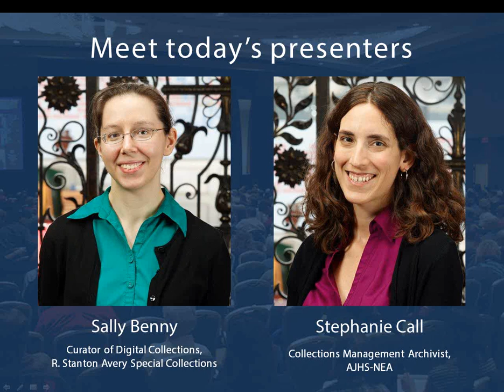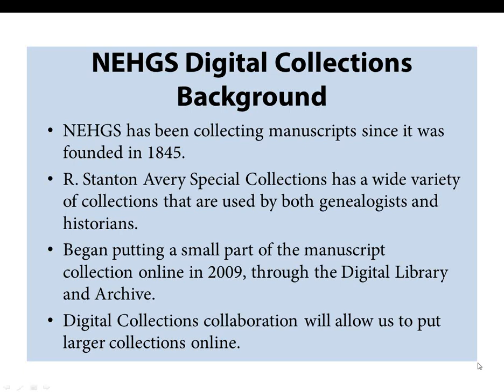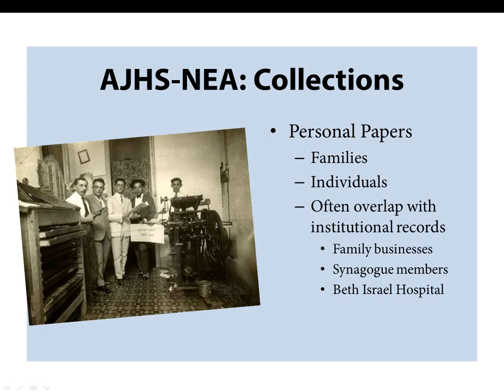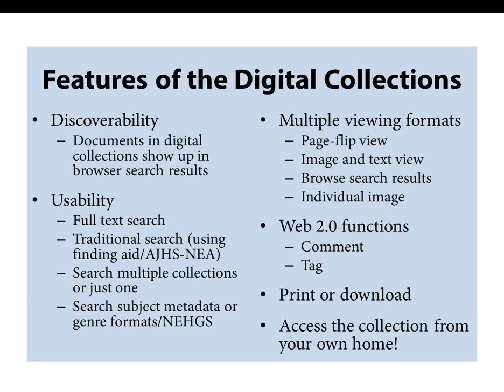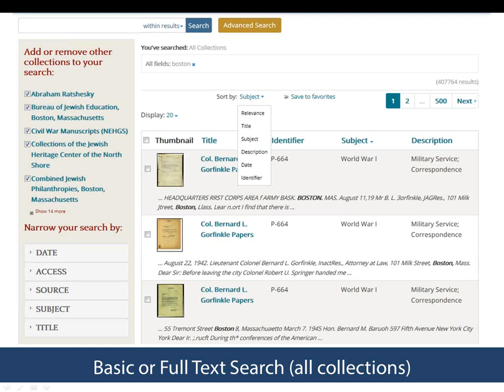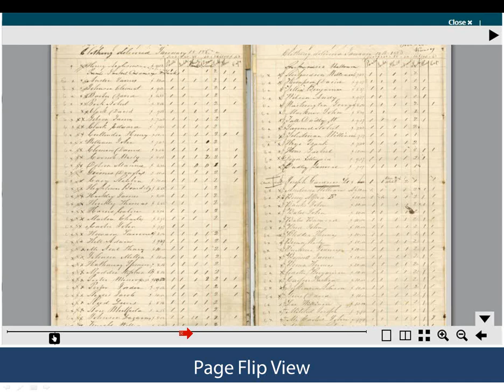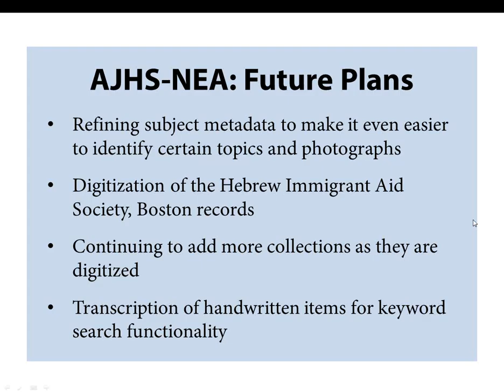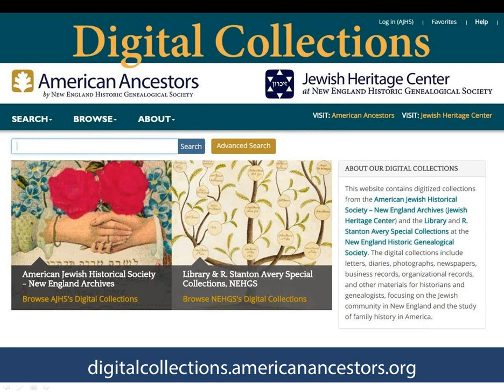Using the Digital Collections at NEHGS and AJHS-NEA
Live broadcast: 3/22/2016
Presented by: Sally Benny and Stephanie Call

NEHGS and the American Jewish Historical Society-New England Archives have partnered to digitize unique items including family papers, diaries, account books, and letters. Learn about our digitization program and how to access these important collections from home.